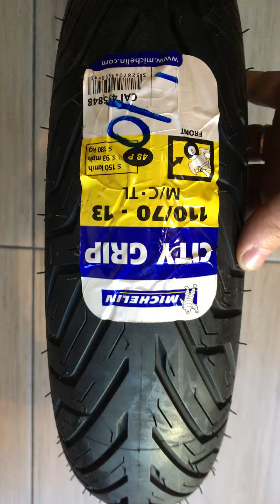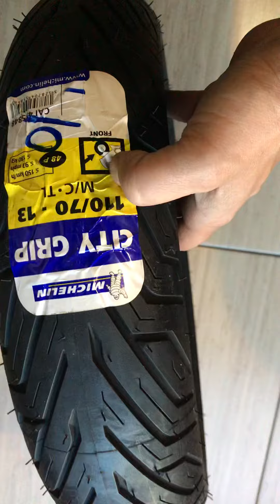Pneu Michelin 110/70-13 City Grip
Pneu dianteiro para Yamaha Nmax melhor custo beneficio do mercado nacional.

    Av. Paulista, 575, 2 andar - sala 213 - Edifício Ouro Branco.